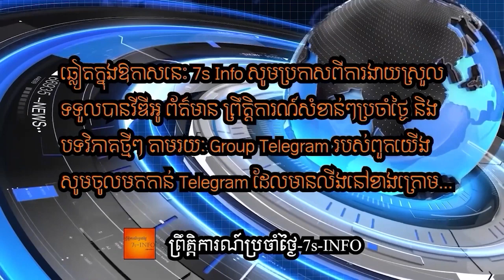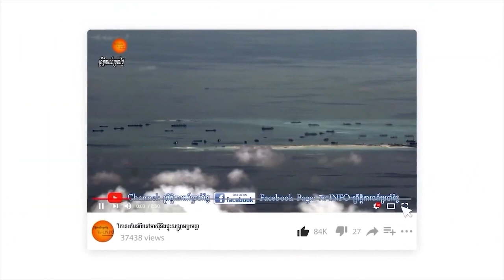អ្នកជំនាញយោធាថាបើអ៊ុយក្រែនរំដោះតំបន់Khersonមកវិញគឺអ៊ុយក្រែននឹងអាចវាយយកគ្រីមៀរមកវិញដែរ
Massive explosions and fires hit a military depot in Russia-annexed Crimea on Tuesday, forcing the evacuation of more than 3,000 people, the second time in recent days that the Ukraine war’s focus has turned to the peninsula.

Russia blamed the blasts at an ammunition storage facility in Mayskoye on an “act of sabotage” without naming the perpetrators. As with last week’s explosions, they led to speculation that Ukraine may be behind the attack on the peninsula, which Russia has controlled since 2014.

Separately, the Russian business newspaper Kommersant quoted local residents as saying that plumes of black smoke also rose over an air base in Crimea’s Gvardeyskoye.